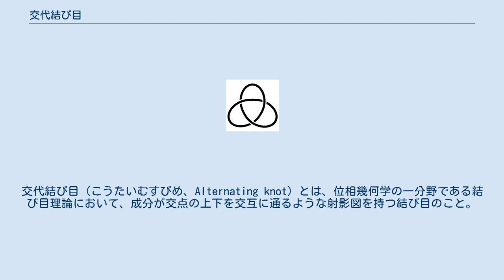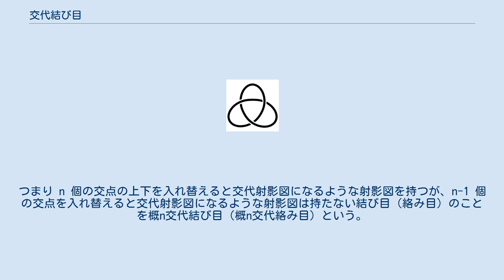交代結び目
交代結び目（こうたいむすびめ、Alternating knot）とは、位相幾何学の一分野である結び目理論において、成分が交点の上下を交互に通るような射影図を持つ結び目のこと。
絡み目の場合は交代絡み目（Alternating link）という。
交代結び目を含んだより広い概念である交互結び目（Alternative knot）とは異なるが、Alternating knotに対して交互結び目という訳語がふられることもある。
 結び目の射影図において、下の三葉結び目の射影図のように、成分が交点の上下を交互に通るような射影図を交代射影図（こうたいしゃえいず）または交代図式（こうたいずしき）という。
絡み目の射影図の場合は、各成分について交点の上下を交互に通っていれば交代射影図という。
交点がひとつもないような射影図も、交代射影図と考える。
交代射影図でない射影図は非交代射影図という。
 交代射影図を持つ結び目（絡み目）は交代結び目（交代絡み目）といい、非交代射影図しか持たない結び目（絡み目）は非交代結び目（非交代絡み目）という。
例えば三葉結び目や8の字結び目は交代結び目であり、ホワイトヘッド絡み目やホップ絡み目は交代絡み目である。
 交点数が比較的少ない結び目は交代結び目であることが多い。
例えば交点数7以下の素な結び目はすべて交代結び目で、交点数が最も少ない素な非交代結び目は8交点のものとなる（下図はそのうちの1つである）。
 反転操作。
 また、以下の3つはテイト予想と呼ばれ、多項式不変量を使って証明された。
 テイトの予想の解決の際に系として以下の性質の成立も証明されている。
 交点の上下を1回だけ入れ替えることによって交代射影図になるような結び目や絡み目の射影図を概交代射影図（がいこうたいしゃえいず）という。
また、非交代結び目（絡み目）でかつ概交代射影図を持つ結び目・絡み目を概交代結び目（がいこうたいむすびめ、Almost alternating knot）・概交代絡み目（がいこうたいからみめ、Almost alternating link）という。
上の節で示した8交点の結び目は概交代結び目である。
 この概念はさらに一般化することができる。
つまり n 個の交点の上下を入れ替えると交代射影図になるような射影図を持つが、n-1 個の交点を入れ替えると交代射影図になるような射影図は持たない結び目（絡み目）のことを概n交代結び目（概n交代絡み目）という。